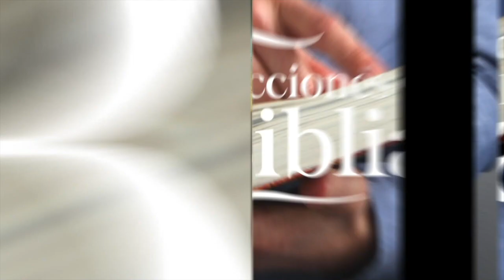MIÉRCOLES 26 ENERO - LECCIONES DE LA BIBLIA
La lección de Escuela Sabática para este día se titula: ENTRAR EN SU REPOSO, un tema presentado por el Pastor Ever Roblero.